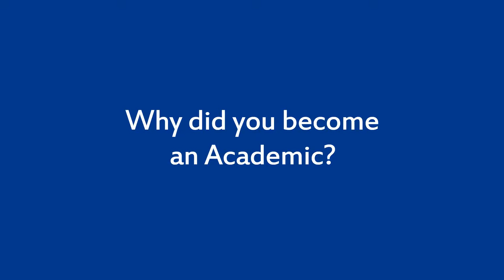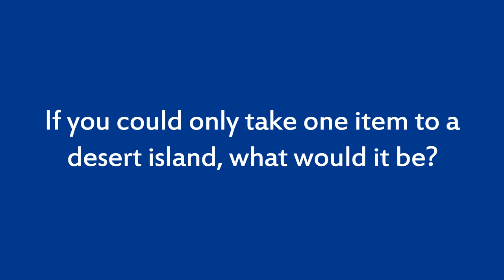Q&A with Dr Abdul-Razak Abubkari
The Programme Leader for MSc Public Health, Dr Abdul-Razak Abubkari, talks through his passion for Public Health and what he enjoys about being an academic.